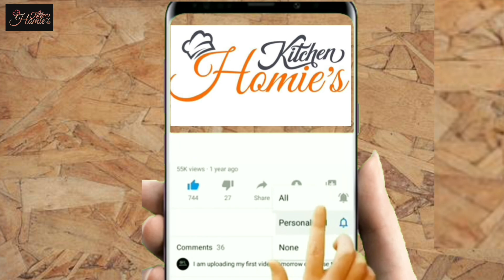Easy Fried Chicken Momos Recipe At Home - 10 Minute Kids Lunchbox Ideas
Welcome to Homies Kitchen! Is video mein hum aapke liye ek zabardast chicken momos recipe share kar rahe hain jo har kisi ke liye perfect hai jo tasty chicken momos ki craving kar raha hai. Ghar par chicken momos banane ka tareeqa seekhein hamari asaan hidayaton ke saath, chahe aap steamed chicken momos pasand karte hain ya fried chicken momos.

Hamari momos recipe mein fried momos aur steamed momos dono banane ka detailed guide shamil hai, aur ek mazedaar momos chutney recipe jo inke sath bilkul perfect hai. Hum ek veg momos recipe bhi cover karte hain un logon ke liye jo vegetarian option pasand karte hain.

Is video ke highlights:

Chicken momos recipe Hindi mein asaan samajhne ke liye
Step-by-step guide ghar par momos kaise banayein
Tasty chicken momos fried recipe aur steamed chicken momos
Asaan momos recipe jo kisi bhi skill level ke liye suit karti hai
Complete guide momos recipe Hindi mein, including veg momos recipe Hindi mein
Chahe aap chicken momos recipe dhoondh rahe hain ya veg momos recipe, is video mein aapko sab tips aur tricks milengi jo har dafa perfect momos banane ke liye zaroori hain.

Follow Us for More Delicious Recipes and Tips!
Stay updated with our latest videos and recipe tips by following us on Facebook: